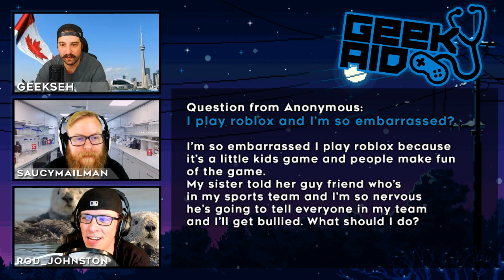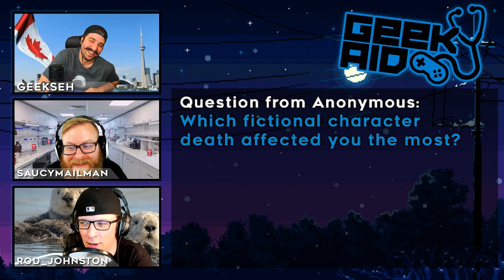Geek Aid Episode 1 - Roblox Ferrari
Episode one of Geek Aid is here guys! We get down and dirty and answer some video game nerd question and finally figure out how to get that sweet Roblox Ferrari.